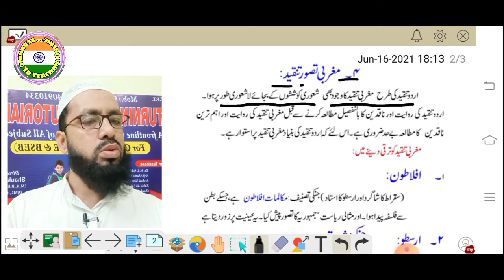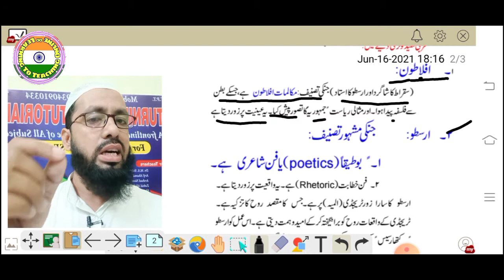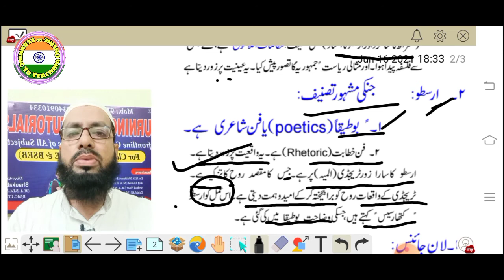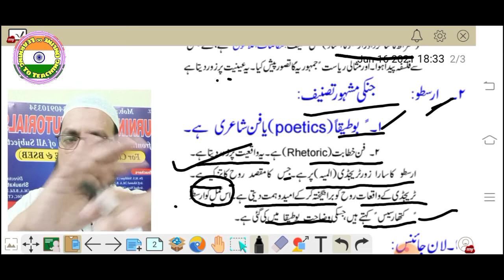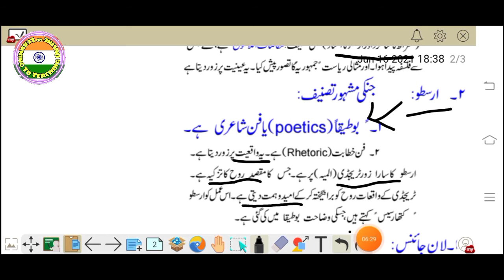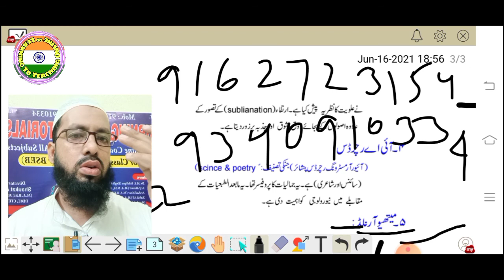# UGC NET Urdu & JRF Magribi tasaur e tanqeen by Shaukat Ali M.Ed scholar, aflatoon, arastoo aarnald